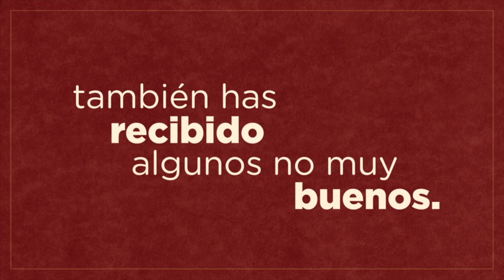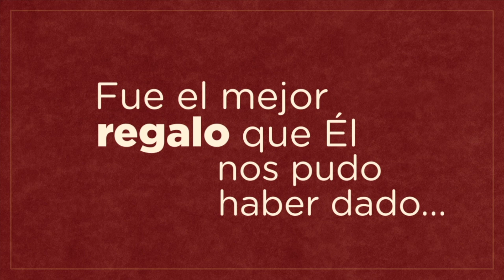🎄 El Rey de los Relojes 🎁 | Especial de Navidad Diciembre 22 2020 | Tabernáculo de la Fe